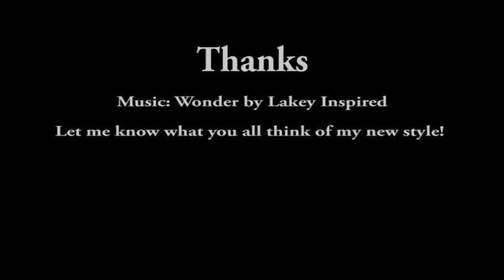Hello 14-Short Surreal film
My first non-horror film!
Now people can hopefully find me better in person.